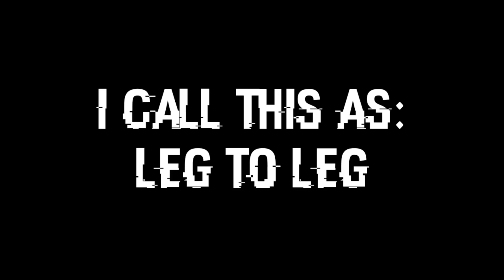Dream league soccer 19 All Skill Moves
hello guys,
In this video i will show all the skill moves in dls19

Buy the Best Low Budget Phone here
Samsung Galaxy M10

so guys
if you have any suggestions and opinions pls comment it

dls19 dls19 trailer#dls19 hack#dls19 all skill moves#dls19 malayalam#dream league soccer 19#dream league soccer 19 hack#dream league soccer new features#dream league soccer malayalam

How To Hack Dream League Soccer 2019
how to hack dls 2019
how to hack dream league soccer 19
how to hack dls 19
hack dls 19
dls 19 hack
hack dls 2019
dls 2019 hack
dream league soccer 2019 mod apk
dream league soccer 19 mod apk download
dls 19 mod
dls 2019 latest version mod apk download
dls 19 mod unlimited money
dls 19 mega mod
dls 19 coins
dls 19 mega mod apk
Dream League Soccer 2019 Official trailer
Dream League Soccer 2019 trailer
Dls 19 official trailer
Dls 19 trailer
Dream League Soccer trailer
Dls 19 official release
Dream League Soccer 2019 Official release
How to hack dls
Dls hacking
Hassan360
Dls workshop
Gametube360
Heavy Gamer
Hobby Games BR
Self gaming
Devid romero
dream league soccer 2019 hack
how to hack dls19
dream league soccer 19 hack
dream league soccer 2019 apk hack
how to hack coins dream league soccer 2019 cheat
dls19
dls workshop
gamerkamrul
dream league soccer 2019 hack ios
dream league soccer 2019 apk hack monedas infinitas
como hacker dream league soccer 2019
hack dls 19
dls hack ios
dls hack
cara hack dls 19
cara hack dls 2019 no root
cara hack dls 2019 ios
how to get create player option dls
gamekiller
dream league hack google drive link
dream league hack 6.02
dream league hack latest version